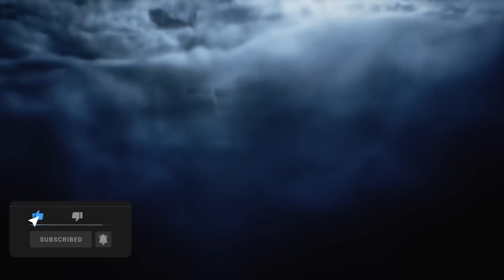♦ El NUEVO GAMEPLAY de HOGWARTS LEGACY nos REVELA muchos SECRETOS ♦ Hogwarts Legacy NUEVOS DETALLES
♦ El NUEVO GAMEPLAY de HOGWARTS LEGACY nos REVELA muchos SECRETOS ♦ Hogwarts Legacy NUEVOS DETALLES  . En este video hablaremos sobre TODO lo que debes de saber antes de la salida de Hogwarts Legacy. Disfruta mucho el video.